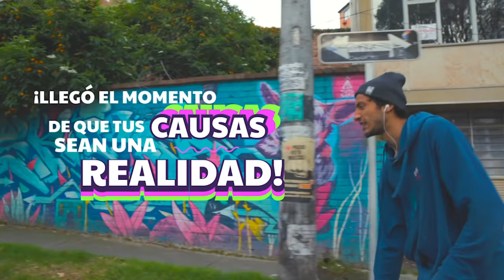Inscríbete y sé el próximo Consejero de Juventud de tu localidad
✅Muévete por tu causa ❤️ ¿Qué quieres cambiar?
✅Muévete por tu parche 🤜 arma tu lista

✍️ Inscríbete por firmas para ser Consejero de Juventud y te apoyaremos para llevar a cabo los proyectos que necesitan los jóvenes en tu barrio